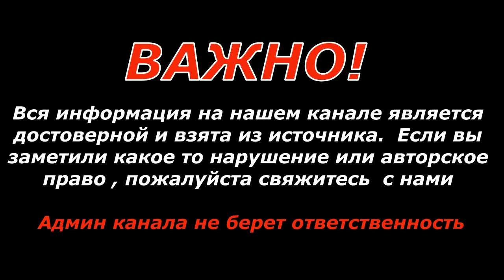ПРЯМО СЕЙЧАС! Срочный Указ Рустам Эмомали! Должны быть готовы уже к концу мая! Важная Новость!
источник информации
proxy2/index.php?proxy2=aHR0cHM6Ly9hc2lhcGx1c3RqLmluZm8vcnUvbmV3cy90YWppa2lzdGFuL3NvY2lldHkvMjAyMTA1MjcvbGFnZXJ5YS1rLWxldG5lbXUtb3RkaWh1LXNoa29sbmlrb3YtZG9semhuaS1iaXQtZ290b3ZpLXV6aGUtay1rb250c3UtbWF5YQ%3D%3D